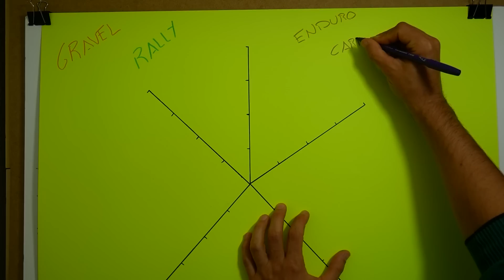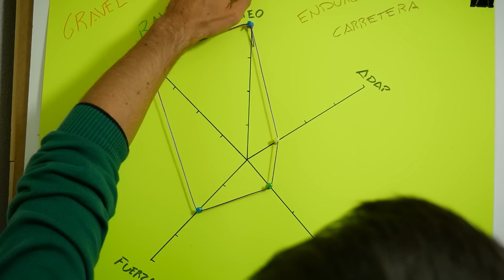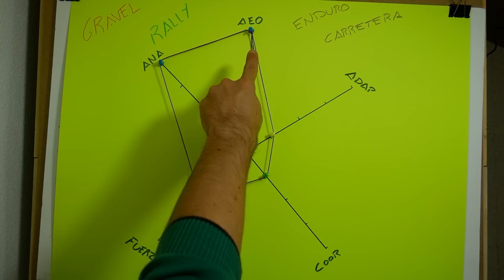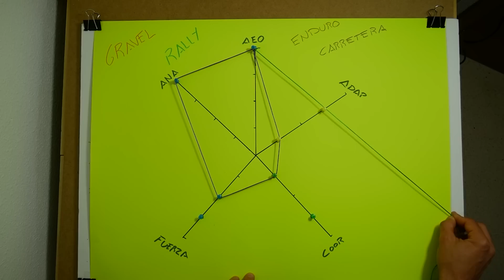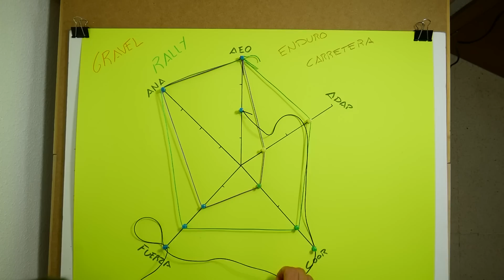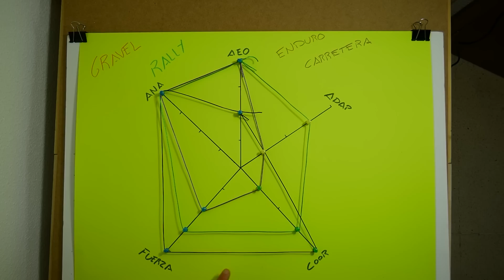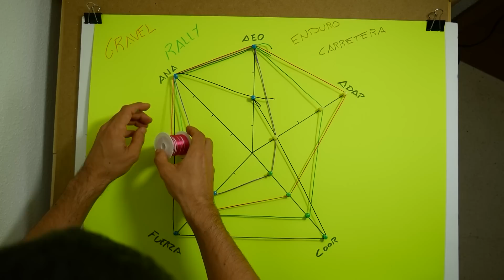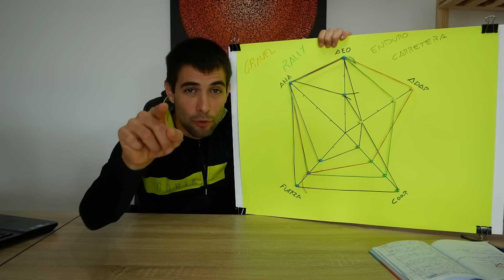LA BICICLETA QUE TE HACE ESTAR MÁS EN FORMA SEGÚN UN ESTUDIO CASERO | DANIEL RACE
Cuatro tipos de bicicletas y un estudio para determinar cual de ellas podría ser la mejor candidata para conseguir el estado de forma más global posible.

Mountain bike rally, enduro, gravel o carretera ... ¿Con cuál te quedas?

- Enduro: MSC Blast

DANIEL RACE
ASM
Calle CAMPELLO, 1 nave 12. Polígono La Cala
03509 P.I. FINESTRAT (Alicante) España